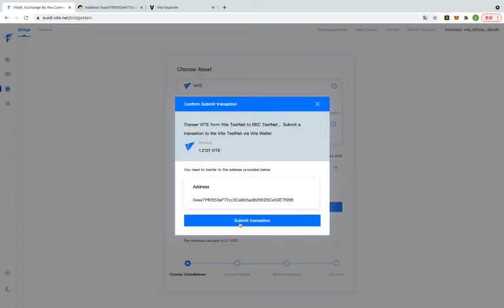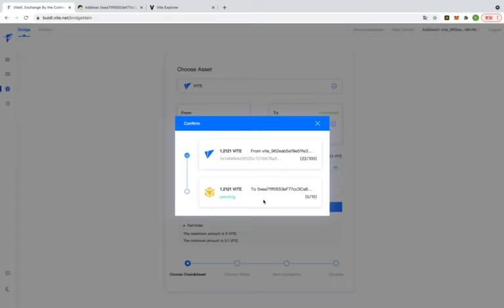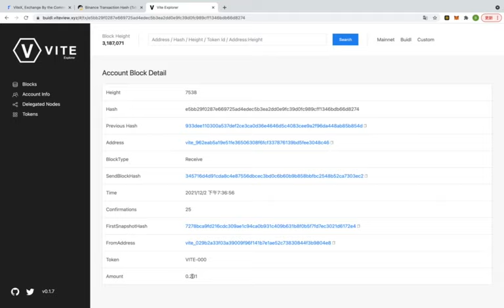ViteBridge 0.1 Testnet Tutorial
Here's a quick tutorial on how to use ViteBridge 0.1 on Testnet